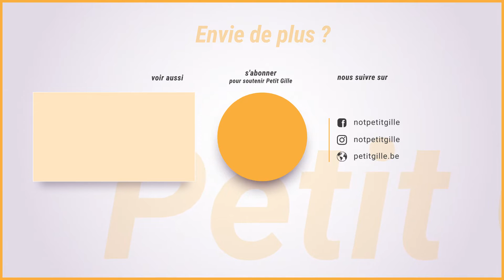CARNAVAL DE BINCHE : Les Paysans (2020)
Aujourd'hui je vous propose un petit moment avec Les Paysans lors de ce carnaval de Binche 2020.

Ceux-ci s’apprêtent à arriver à leur local : Aux Inséparables !

► Petit Gille c'est quoi ?

Petit Gille c'est le point de rendez-vous incontournable pour tous les passionnés du carnaval. Vous retrouverez sur cette chaîne YouTube un ensemble de vidéos folkloriques en rapport avec différentes actualités carnavalesques.

Envie de ne rien rater ?